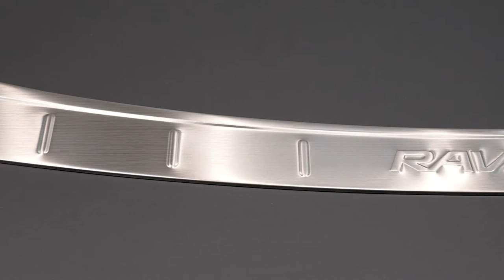REAR BUMPER GUARD TOYOTA RAV4 IV 2013-2015/ OCHRONNA LISTWA ZDERZAKA TOYOTA RAV4 IV 2013-2015